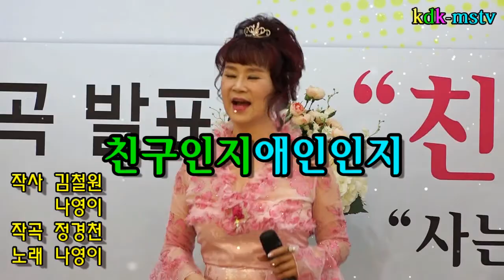친구인지애인인지/가수나영이 2018 콘서트 신곡발표회 &팬카페7주년기념, 광명시 크로앙스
가수나영이 신곡발표회